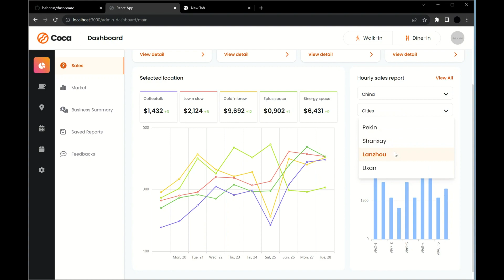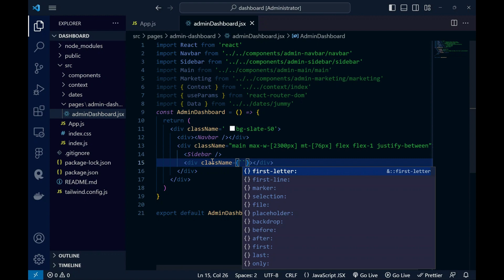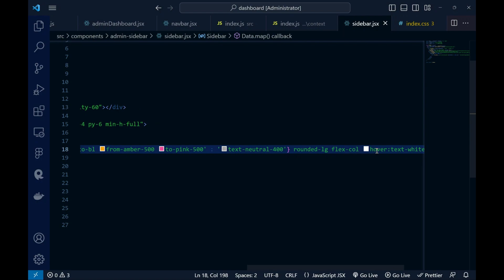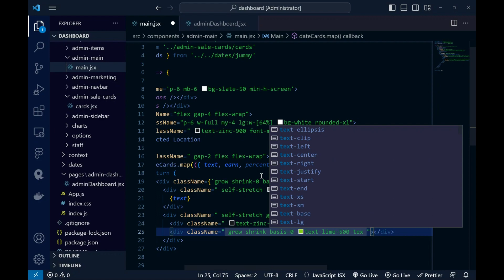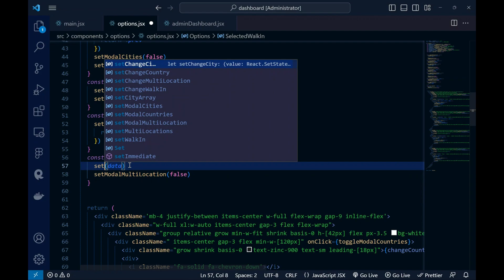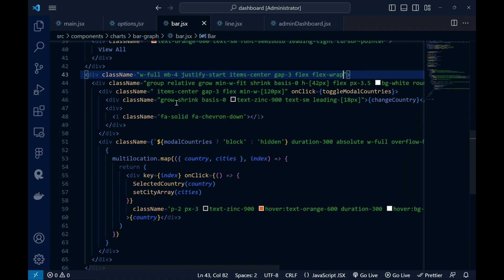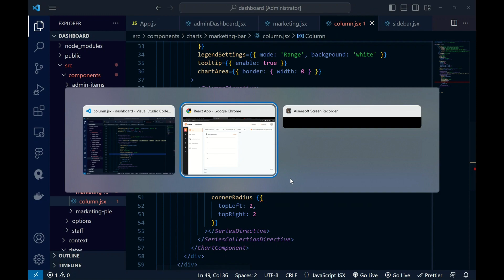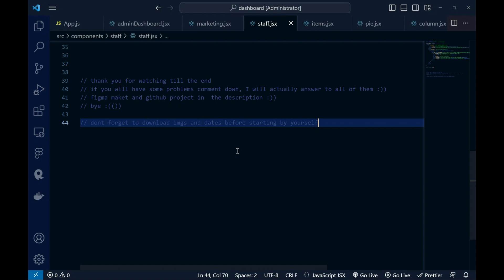Level Up Your UI Skills: Building a Dynamic Dashboard with React.js and Tailwind CSS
In this video, we're going to learn how to build a dynamic dashboard with React.js and Tailwind CSS. We'll start by creating a simple page that will display some data, and after that we'll gradually add more features to our dashboard.

By the end of this video, you'll be able to build a React.js and Tailwind CSS dashboard that's dynamic and easy to use!